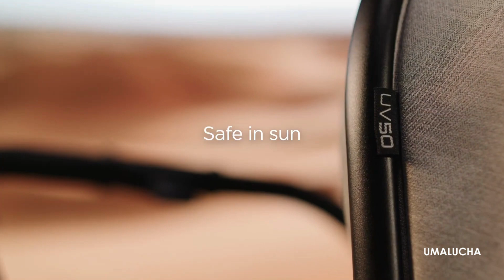WÓZEK | DZIECIĘCY | VENICCI | TINUM EDGE | 2W1 | umalucha.pl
➡ Zawitaj do naszego salonu sprzedaży | jesteśmy w samym centrum Polski (między Warszawą, a Poznaniem),
Kutno ul. Wilcza 1 (parking przed salonem od ul. Troczewskiego)